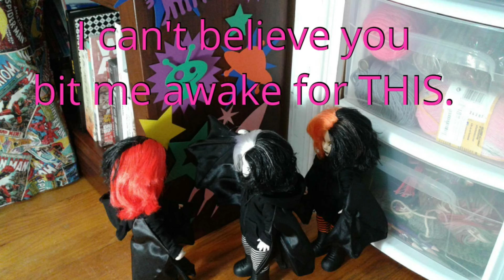April Fools’ Portal Prank: Vesper Videos Ep. 18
The Vespers thought they were pranking the Sadies, but they may actually be on to something…

Apps used: Stop Motion Studio Pro/Pianist HD: Piano+
Paper cutouts made on Cricut Maker w/ Cricut Design Space

Bob’s Burgers (Bento Box Entertainment & 20th Television)
Louise Belcher voiced by Kristen Schaal

Space Symphony Stories is an Etsy-shop in the making, created by an overly-caffeinated yet still sleepy musician. The stop motion videos with Living Dead Dolls Vesper were an accidental (and welcome) distraction. The name Space Symphony will become clear soon, once the characters are introduced.